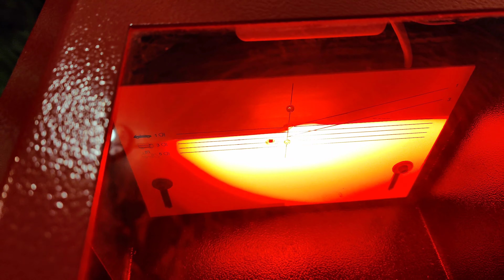😎Кино про Рено, или как я ставил BI-LED линзы Aozoom A7 на Renault Traffic 2016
В данном видео довольно подробно рассказываю про установку светодиодных Bi-LED линз Aozoom A7 в рефлекторную оптику Renault Traffic 2016 г.в.
0:11 Всем привет! Меня зовут Евгений:)
1:35 Обзор фары Renault Traffic
2:42 Снял стекло с первой фары
4:54 Чистка герметика Hella
8:53 Вторая фара после вскрытия
9:34 Разборка фар под музыку
10:49 Снял отражатели
11:25 Разметка отражателей под шпильки
23:00 Фиксация отражателей перед врезкой линз
23:27 Проверка света на машине
24:10 Музыкальная пауза
25:05 После сборки на 3й день работы
26:28 Полировка фар
26:43 Модный фартушок:)
27:30 Обмываем фары мыльным раствором
27:44 Оклейка фар в бронеплёнку
29:20 Финальная речь
30:10 Концовочка под музыку

Автосвет в Днепре: тюнинг и ремонт фар, замена линз, полировка и оклейка бронеплёнкой.